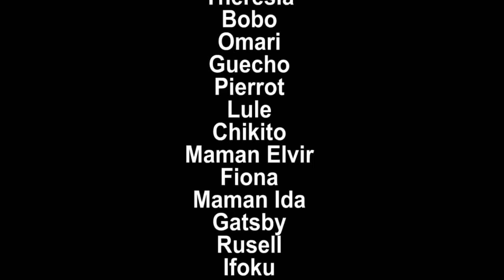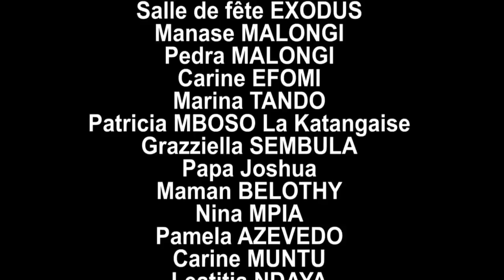VOLTE-FACE Ep3 | Film Congolais 2022 | Sila Bisalu | SBproduction